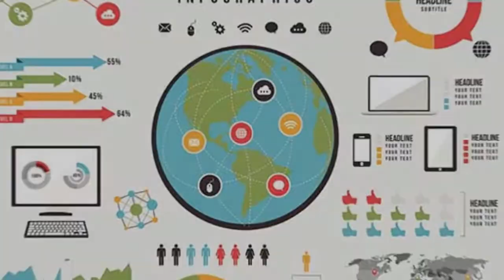Fighter | 21 Interesting Facts | Hrithik Roshan | Siddharth Anand | Deepika Padukone | Release date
Here are some interesting and amazing facts about the movie Fighter.

0:00 intro
1:10 kisse hath mila rahe director ?

ANCHOR-RONAV VERMA
EDITOR-RISHABH
WRITER-NIKHIL